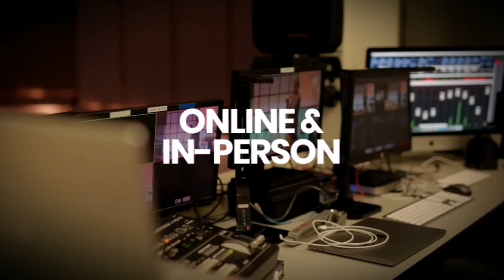The Power of The Name: Invoking Jesus in Every Circumstance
This week, Dr. Jay Jayaraman starts a new series: "The Name"